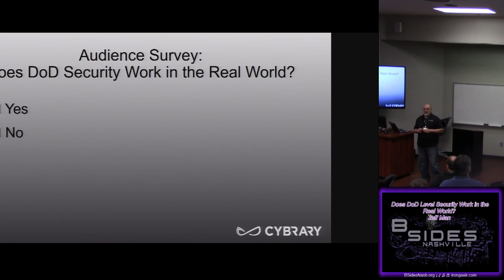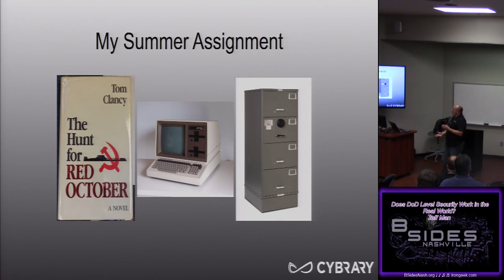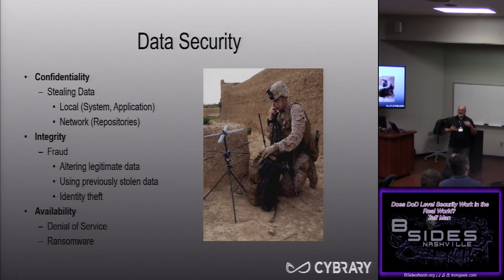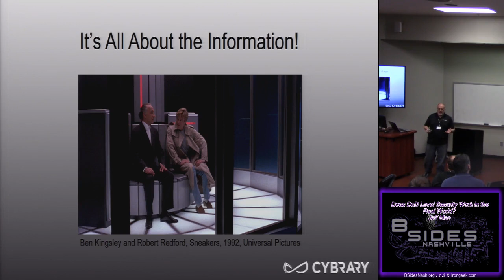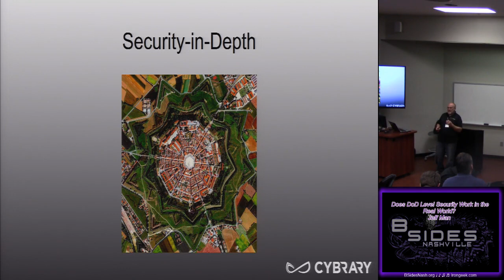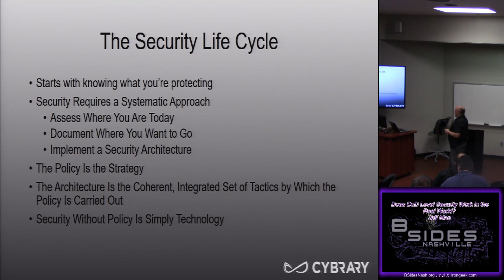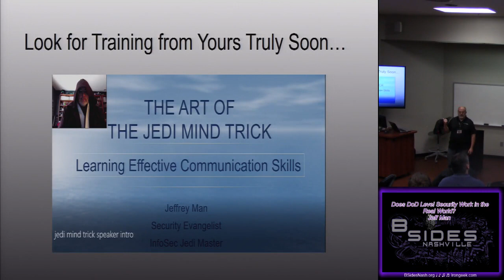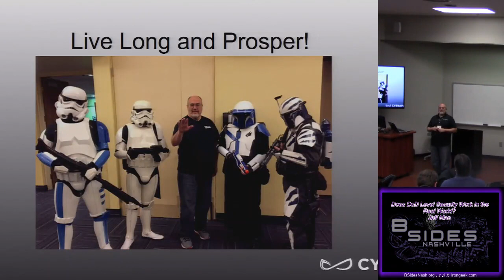BSides Nashville 2017 Blue03 Does DoD Level Security Work in the Real World Jeff Man